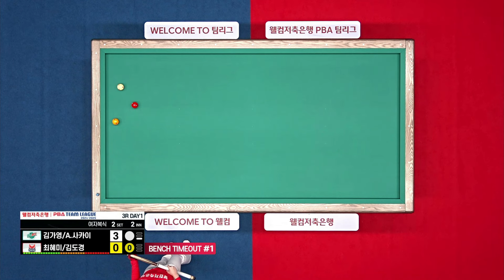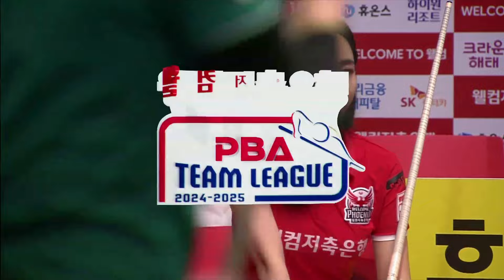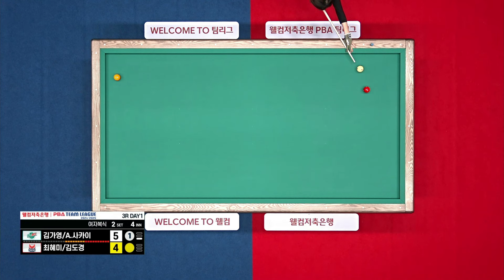[여자복식] 김가영.사카이 아야코 vs 최혜미.김도경 [PBA팀리그 3라운드 / 하나카드 vs 웰컴저축은행 / 2세트]